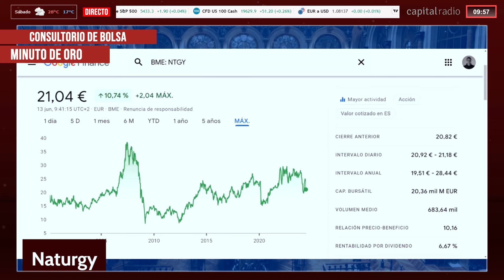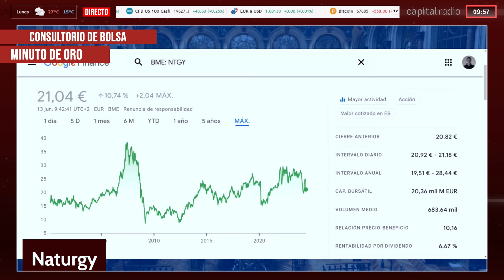El valor que "da respeto" a muchos, pero que Álvaro Blasco recomienda para invertir ya en él